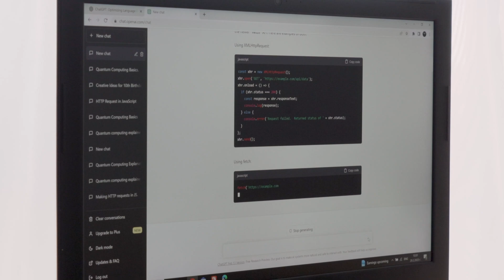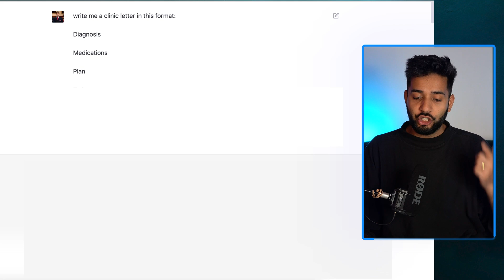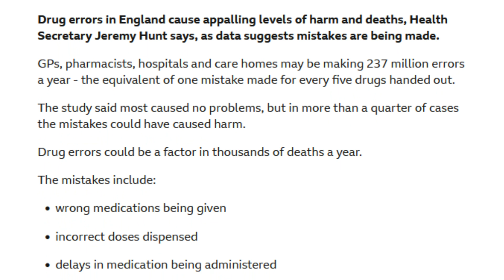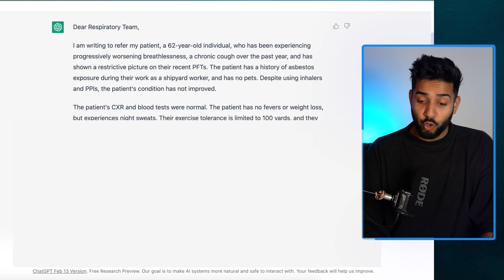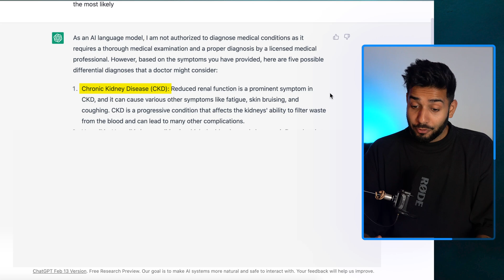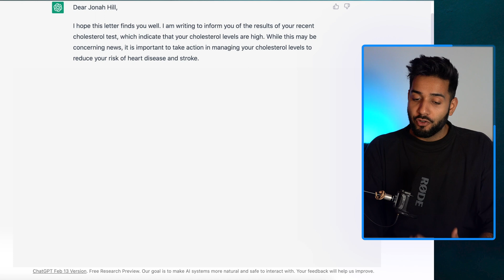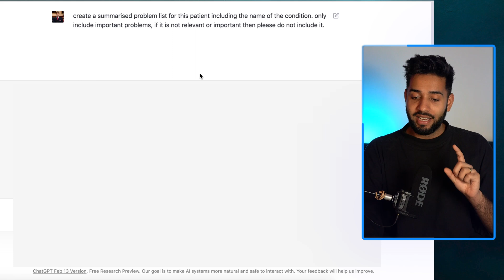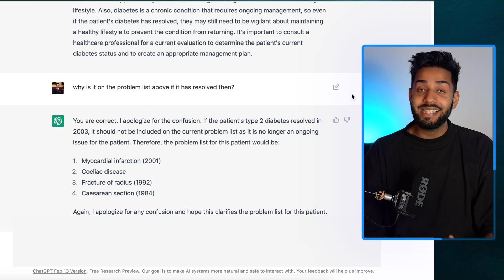I Asked ChatGPT to be a Doctor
AI is taking over the internet, but will it be taking over the jobs of doctors anytime soon? In this video we explore the ways that AI can be used today in healthcare by medics.

About Me 👨🏾‍⚕️

I am a 28 year old Junior Doctor and comedian. I make funny videos about the latest in science, medicine and personal development. I enjoy trying different challenges and sharing my life through videos - come and join the collective!

🎥 Sony A6600 & Canon G7x mk2
💡 GODOX Vl150 and a random Chinese soft box from eBay

This video is for information only and should not be used for the diagnosis or treatment of medical conditions.